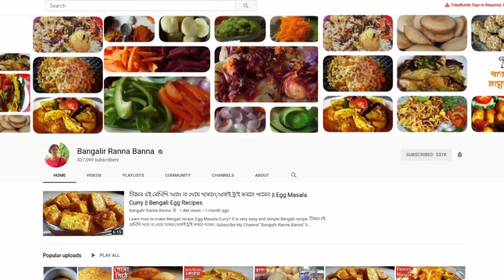ফুলকপি এই ভাবে রান্না করলে এর স্বাদ মুখে লেগে থাকবে || Bengali Recipe || Niramish Phulkopi Recipe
Niramish Phulkopi;learn Bengali Recipe - Phulkopi Bhapa / ফুলকপি ভাপা at home. It is very easy and simple Bengali Niramish Recipe. ফুলকপি এই ভাবে রান্না করলে এর স্বাদ মুখে লেগে থাকবে ||

Ingredients:-
Chopped Cauliflower
Mustard Oil
Turmeric Powder little
Red Chilli Powder little